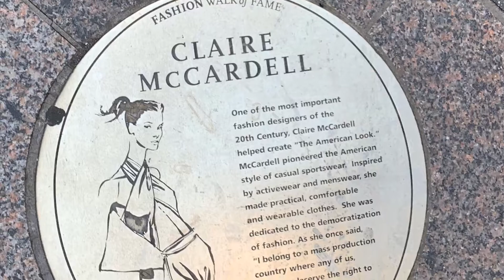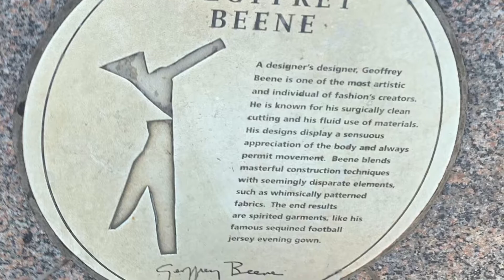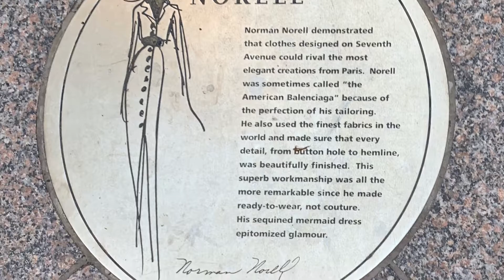Fashion Walk of Fame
7 Av. NY